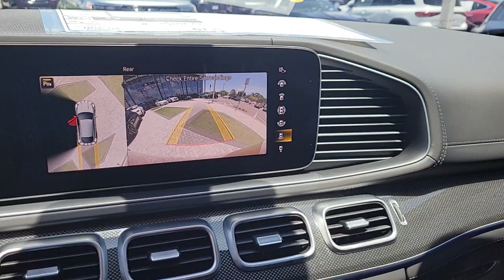2022 Mercedes-Benz GLE Tampa, Clearwater, St. Petersburg, Pinellas Park, Largo, FL 61P1517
MANUFAKTUR Cardinal Red Metallic Used 2022 Mercedes-Benz GLE GLE 53 AMG available in Tampa, Florida at Crown Mercedes of St. Petersburg. Servicing the Clearwater, St. Petersburg, Pinellas Park, Largo, FL area.
2022 Mercedes-Benz GLE GLE 53 AMG - Stock#: 61P1517 - VIN#: 4JGFD6BB0NA820432

8302 US Hwy 19 N

MANUFAKTUR Cardinal Red Metallic 2022 Mercedes-Benz GLE GLE 53 AMGbrbrbrCrown Eurocars has been awarded the Dealer of the Year for 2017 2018 and 2019 from Dealer Rater for our high standards of Customer Service. We achieved a 4.9 rating with over 1800 consumer reviews. Crown Eurocars researches the market on a daily basis to provide the best price upfront. All prices plus sales tax tag and titling and dealer service fee of $999.00 which represents cost and profits to the selling dealer for items such as cleaning inspecting adjusting new vehicles and preparing documents related to the sale.
Axle Ratio: TBD|Wheels: 21 Twin 5-Spoke|Wheels: 22 AMG Cross-Spoke Matte Black|Heated Power Front Seats w/Driver Memory|Multicontour Front Seats w/Massage Feature|MB-TEX Upholstery w/DINAMICA Inserts|Heated & Ventilated Front Seats|Rapid Heating Functionality for Front Seats|Radio: MBUX 12.3 Media Display w/Touchscreen|Metal Weave Trim|Driver Assistance Package Plus|Parking Assistance Package|Warmth & Comfort Package|AMG Night Package|AMG DYNAMIC PLUS Package|AMG Performance Steering Wheel in Microfiber|AMG Performance Exhaust System|AMG DRIVE Unit|AMG Track Pace|Head-Up Display (HUD)|Trailer Hitch|4-Zone Climate Control|Brushed Aluminum Illuminated Running Boards|Soft Close Doors|Active Distance Assist  DISTRONIC|PRE-SAFE  PLUS Rear End Collision Protection|Active Steering Assist|AMG ACTIVE RIDE CONTROL Suspension|Surround View System|Traffic Sign Assist|Active Speed Limit Assist|Heated Armrest|Active Brake Assist w/Cross-Traffic Function|Active Blind Spot Assist|Active Lane Change Assist|Active Emergency Stop Assist|Evasive Steering Assist|Active Lane Keeping Assist|Route-Based Speed Adaptation|Active Stop & Go Assist|AMG High-Performance Braking System|4-Wheel Disc Brakes|Air Conditioning|Electronic Stability Control|Front Bucket Seats|Front Center Armrest|Power Liftgate|Roof rack|Spoiler|Tachometer|ABS brakes|Adaptive suspension|Alloy wheels|Anti-whiplash front head restraints|Auto tilt-away steering wheel|Auto-dimming door mirrors|Auto-leveling suspension|Automatic temperature control|Brake assist|Bumpers: body-color|Delay-off headlights|Driver door bin|Driver vanity mirror|Dual front impact airbags|Dual front side impact airbags|Four wheel independent suspension|Front anti-roll bar|Front dual zone A/C|Front reading lights|Fully automatic headlights|Garage door transmitter: HomeLink|Genuine wood console insert|Genuine wood dashboard insert|Genuine wood door panel insert|Heated door mirrors|Heated front seats|Illuminated entry|Knee airbag|Leather steering wheel|Low tire pressure warning|Memory seat|Occupant sensing airbag|Outside temperature display|Overhead airbag|Panic alarm|Passenger door bin|Passenger vanity mirror|Power adjustable front head restraints|Power door mirrors|Power driver seat|Power passenger seat|Power steering|Power windows|Radio data system|Rain sensing wipers|Rear anti-roll bar|Rear fog lights|Rear reading lights|Rear seat center armrest|Rear window defroster|Rear window wiper|Remote keyless entry|Security system|Speed control|Speed-sensing steering|Split folding rear seat|Sport steering wheel|Steering wheel memory|Steering wheel mounted audio controls|Telescoping steering wheel|Tilt steering wheel|Traction control|Trip computer|Turn signal indicator mirrors|Weather band radio|Auto-dimming Rear-View mirror|13 Speakers|Speed-Sensitive Wipers|Compass|Variable valve control|AM/FM radio: SiriusXM|Exterior Parking Camera Rear|Auto High-beam Headlights|Power moonroof: Panorama|Emergency communication system: eCall Emergency System|Premium audio system: MBUX|Navigation system: MBUX|Apple CarPlay/Android Auto